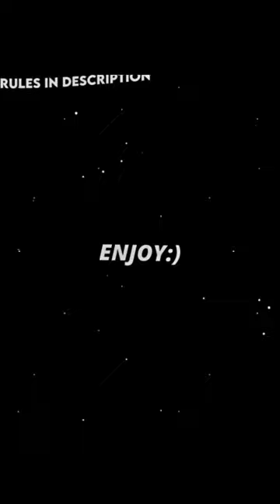Open collab submission @S M O T H × @C F A X